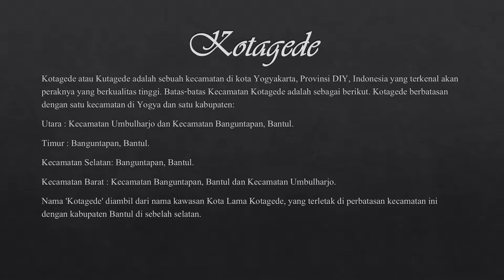hakim kerajinan perak kotagede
kerajinan perak kotagede